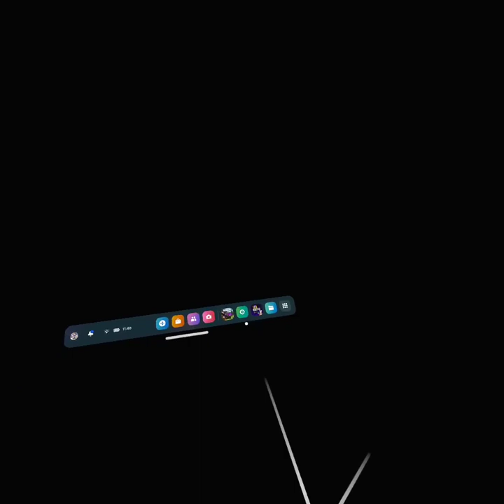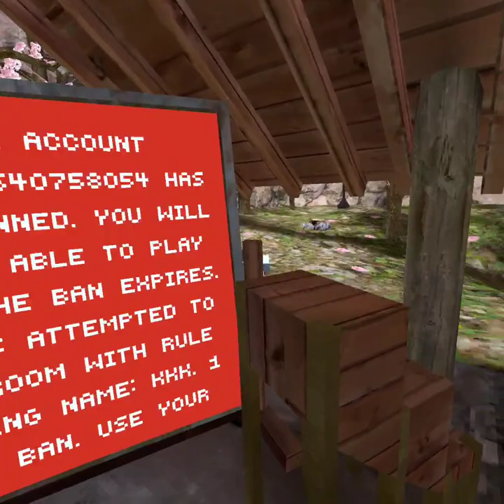Geting ban in GorillaTag for an hour